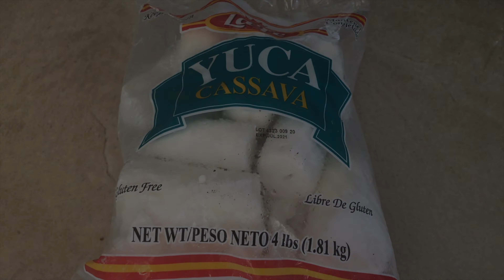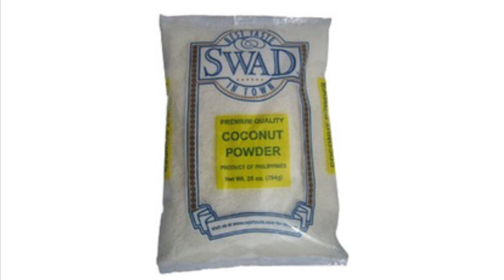Kappa Vevichathu | നാടൻ രുചിയിൽ കപ്പ വേവിച്ചത് | HT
Note 📝
എല്ലാവരും ഉണ്ടാക്കി നോക്കണേ...എങ്ങനെ ഉണ്ടെന്നും പറയാൻ മറക്കല്ലേ ...💖
✨ ingredients ✨
I just want to clarify the measurements I am sharing:
1 cup = 250 mL
1 tablespoon = 15 mL
1 teaspoon = 5 mL
👇🏽 These are the measurement cups/spoons I use👇🏽
❤️ We'd love to connect with you! ❤️